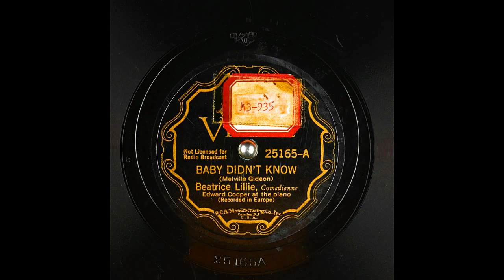Baby Didn't Know From Victor (7K Subscribers Special)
Performer: Beatrice Lillie; Edward Cooper
Writer: Melville Gideon

Comedienne; Recorded in Europe. I Had Obtained This Battered Signature Copy Of This Record From My Grandfather.

Other IDs from the record include: OEA471